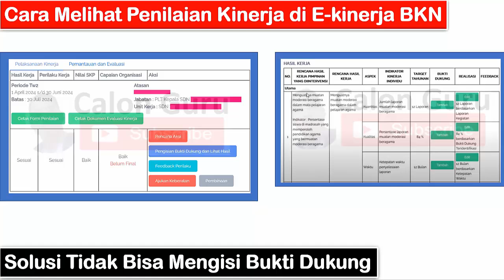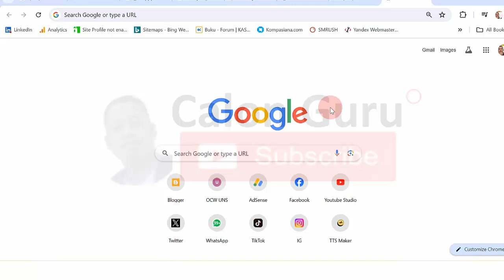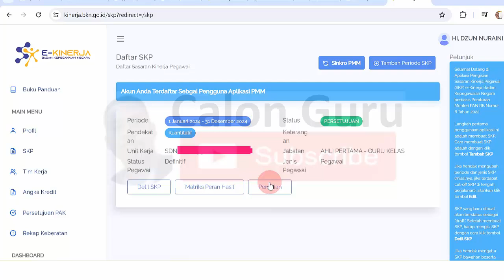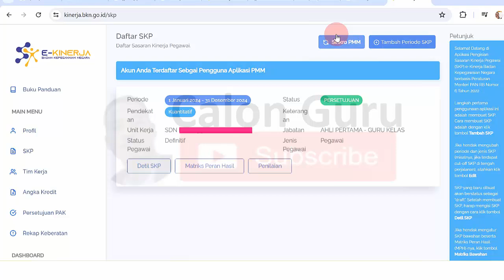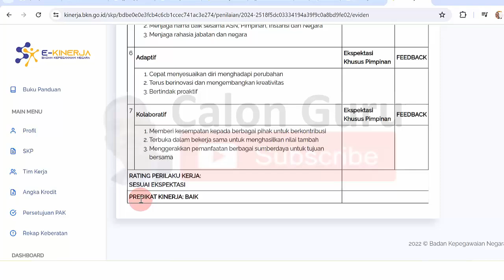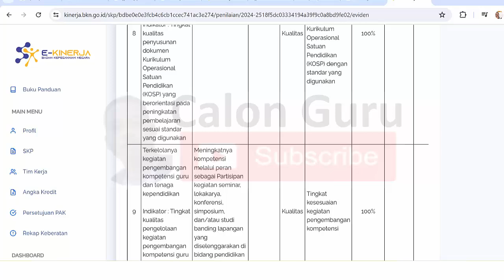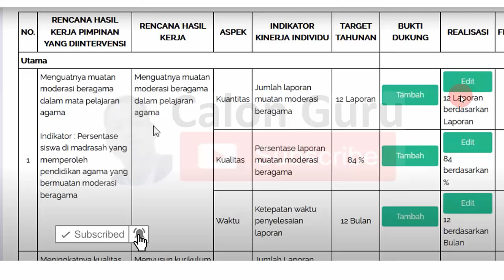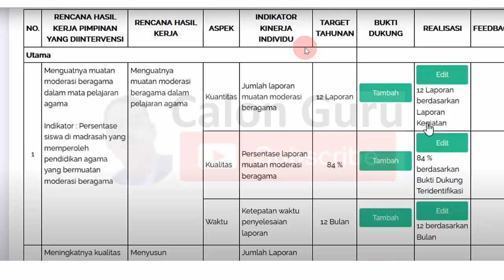Cara Melihat Penilaian Kinerja di E-kinerja BKN & Solusi Tidak Bisa Tambah Bukti Dukung Kinerja BKN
Berikut Cara Melihat Penilaian Kinerja di E-kinerja BKN, cara pengisian bukti dukung e kinerja dan Solusi Tidak bisa Mengunggah Bukti Dukung pada E-Kinerja ASN 2024 serta langkah selanjutnya setelah nilai predikat kinerja PMM masuk ke ekinerja bkn. Berikut panduan E-Kinerja, Contoh Bukti Dukung SKP, Cara mengisi E-Kinerja bulanan, Contoh Bukti Dukung E Kinerja, Cara mengisi E-Kinerja Harian di E-Kinerja BKN serta Contoh Rencana Aksi ekinerja setelah akses e-kinerja 2023 login.

Cara Mengisi Rencana Aksi, Bukti Dukung &Feedback SKP Desember/Final Tahunan Di Ekinerja BKN 2024
Cara Mengisi Rencana Aksi dan Bukti Dukung Final Tahunan SKP 2024 Di Ekinerja BKN
1. Akses kinerja bkn go id login
2. Login menggunakan Username & Pasword My ASN/My SAPK BKN
3. Menu SKP Pilih Penilaian
4. Pilih Pelaksanaan Kinerja
Catatan:
Sebelum Mengisi Rencana Aksi dan Bukti Dukung pastikan SKP statusnya sudah persetujuan
5. Silahkan isi bulan berkenaan
Contoh:
Karena sudah akhir tahun kami isi periode final (tahunan)
Untuk Periode Tahunan ini tidak perlu mengisi rencana aksi